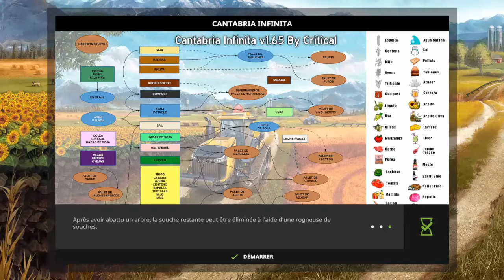FS17 MAP Cantabria Infinita #1 Decouverte de la map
bonjour a tous découverte de  la map cantabria infinita ,bonne vidéo!!